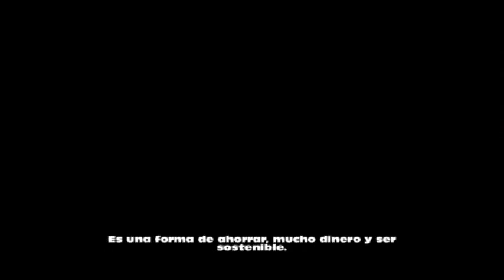Días de Camping La Borda del Pubill subtitulado en Español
Ven a disfrutar de la naturaleza en los parajes del Parque Natural del Alt Pirineu, en el pueblo de Ribera de Cardós, en el centro de una de las valles más emblemáticas del Pallars Sobirà. En cualquier época del año, disfruta de unos días inolvidables, para ti, en familia y amigos.